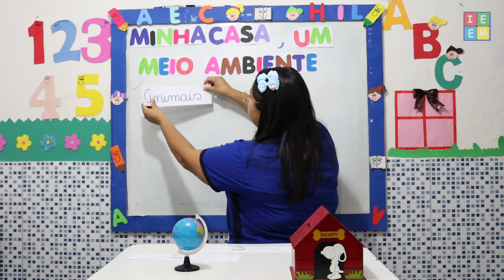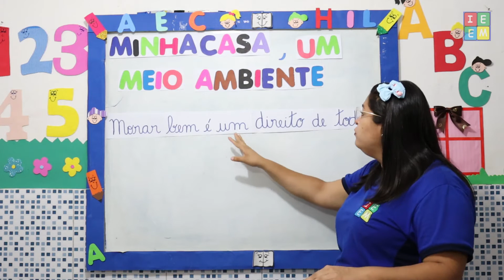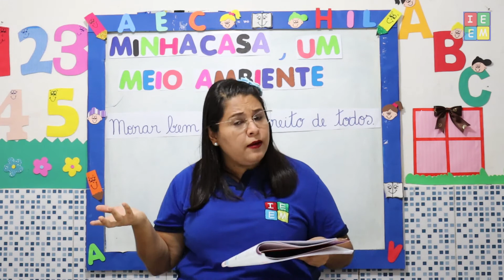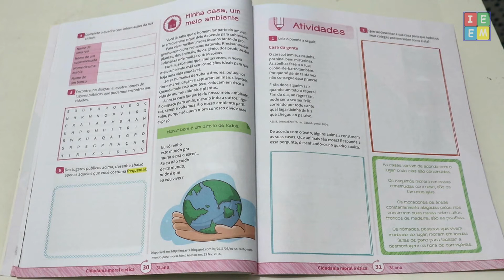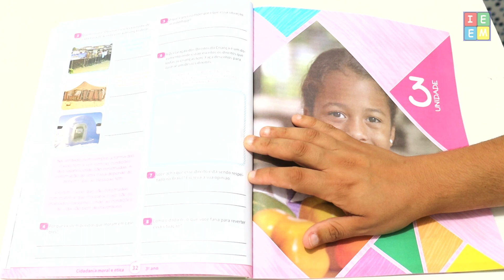3º ANO CID MORAL ETICA MINHA CASA UM MEIO AMBIENTE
3º ANO CID MORAL ETICA MINHA CASA UM MEIO AMBIENTE // Aula sobre a importância e os cuidados que devemos ter com a nossa moradia. // Atividade págs. 31 - 32 //